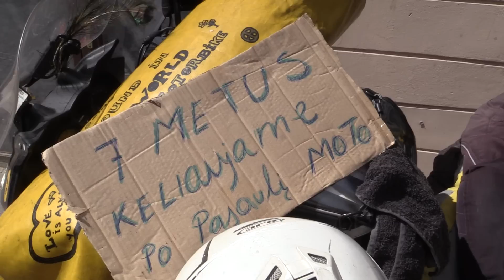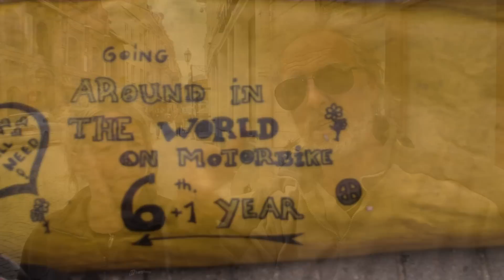Su gitaros akordais po Europą keliaujantys Denas ir Lola